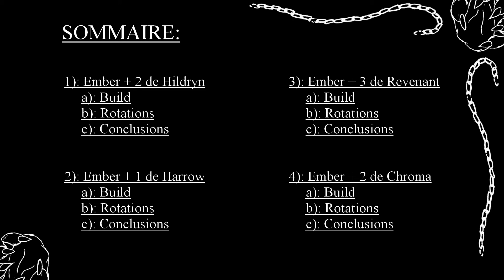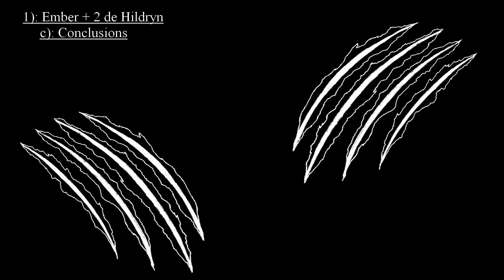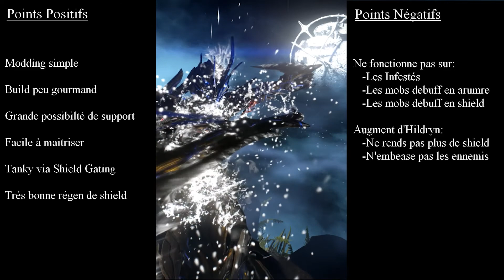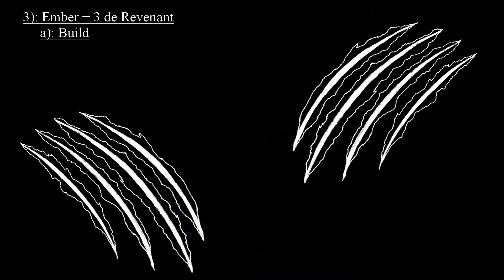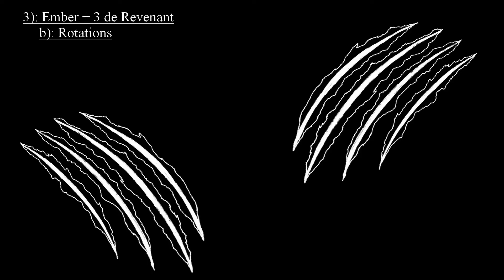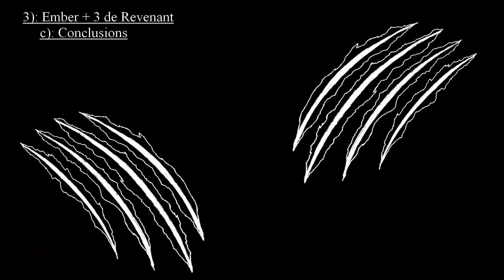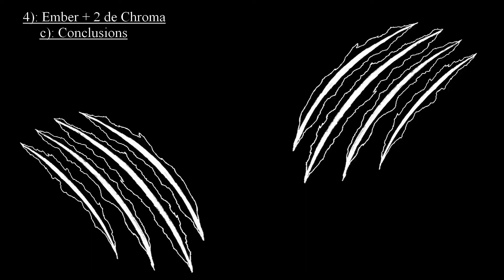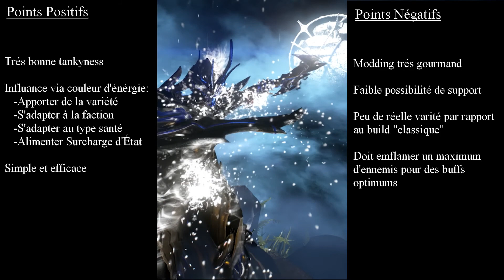HELMINTH EMBER: Endless Tank [Fr]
Quelques builds, quelques idées pour tanker toujours plus et de différentes manières avec Ember, en mêlée dans les missions endless.
Builds, conseils et gameplay pour illustrer chaque propos.

Repères Temporels:

Sommaire 0:18

Ember + 2 Hildryn BUILD 1:39
Ember + 2 Hildryn Rotations 5:55
Ember + 2 Hildryn Conclusions 7:19

Ember + 1 Harrow BUILD 8:41
Ember + 1 Harrow Rotations 10:48
Ember + 1 Harrow Conclusions 11:39

Ember + 3 Revenant BUILD 13:15
Ember + 3 Revenant Rotations 17:49
Ember + 3 Revenant Conclusions 18:59

Ember + 2 Chroma BUILD 20:19
Ember + 2 Chroma Rotations 23:49
Ember + 2 Chroma Conclusions 24:40

Conclusion en endless chillax 27:06